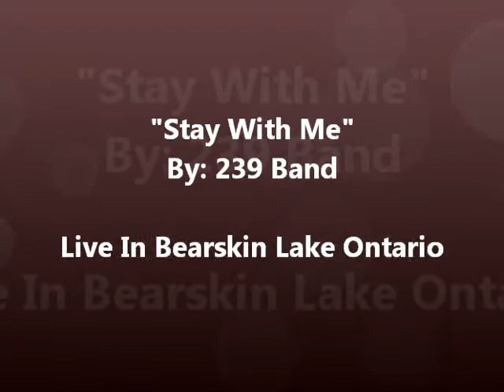239 Band Stay With Me Live in Bearskin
A cover tune by Electric Angelsof Thunder Bay.